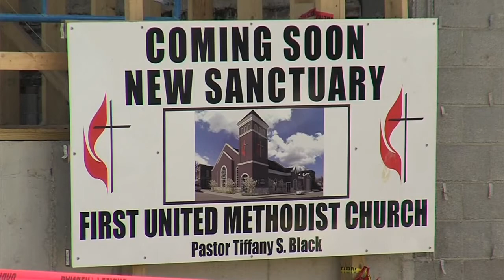Robinson church rebuilding underway